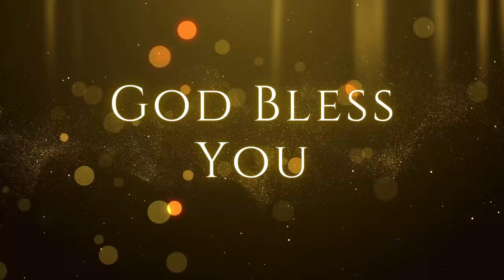மறைவிடம் | Mt Y. Hilda | 18.10.2024 | Kadamalaikuntu FGPC